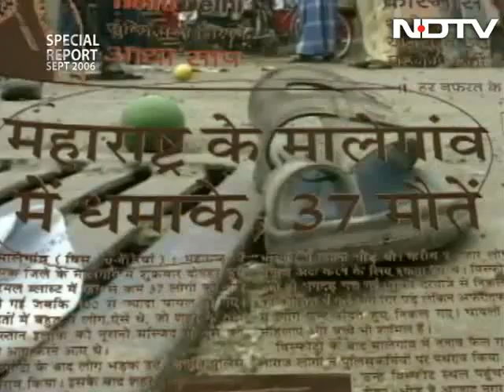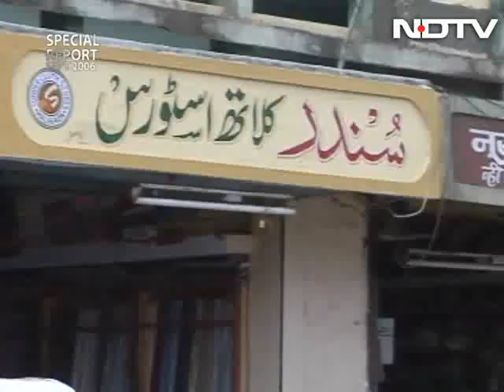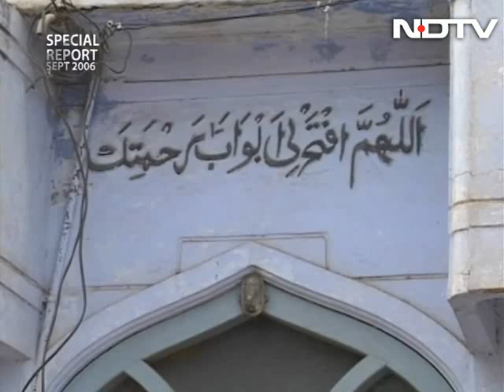Malegaon: A secular town haunted by the tag of 'town of religious riots' (Aired: Sep 2006)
In this episode of Special Report, we visit Malegaon which has over the years been portrayed as a 'town of religious riots' by the media. This poor neighbourhood, where more than 90% of the population are Muslims in reality appears to set an example of secularism. People of different religions have long-standing business relationships with one another and we noticed there is also a temple and a mosque built adjacent to one another.   (Audio in Hindi)